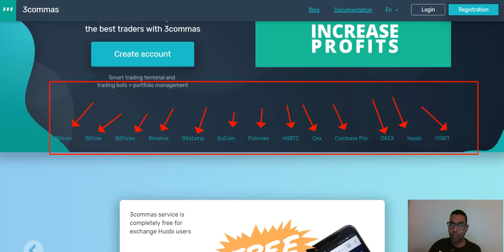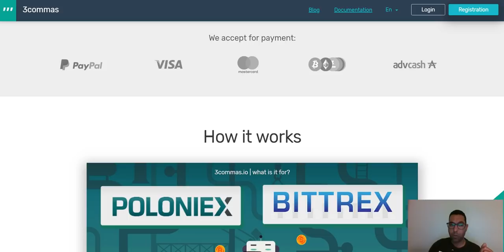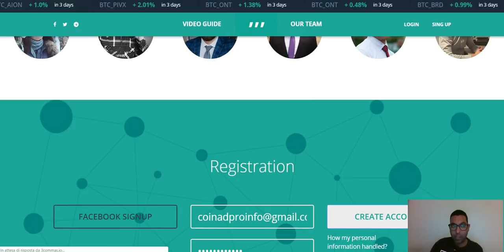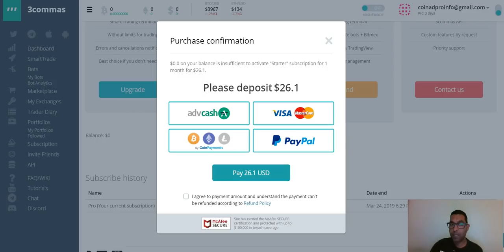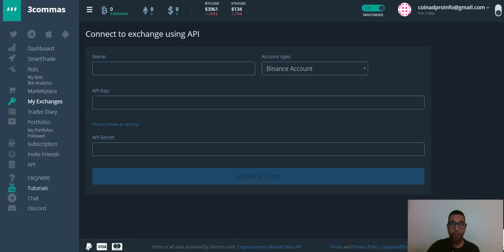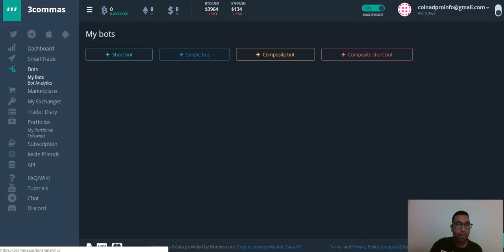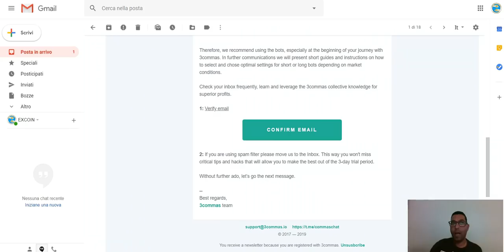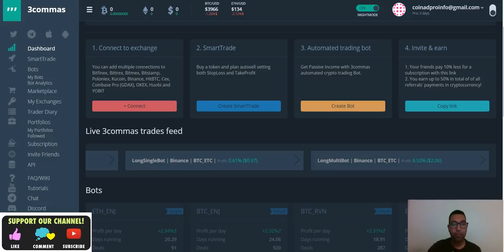كيفية استخدام بوت التداول الآلي في العملات المشفرة والرقمية عبر هذا الموقع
💎(استخدام الرابط يتيح لك الحصول على خصم 10%):💎
▬▬▬▬▬▬▬▬▬▬ஜ۩۞۩ஜ▬▬▬▬▬▬▬▬▬▬▬▬▬
إخلاء مسئولية: هذا التنويه لإخلاء أي مسؤولية عن أي مشكلة تواجه استثمارك او حسابك بسبب استخدام بوت التداول الآلي الذي سنقوم بشرحه.
التسجيل فى منصة التداول بايينص
▬▬▬▬▬▬▬▬▬▬ஜ۩۞۩ஜ▬▬▬▬▬▬▬▬▬▬▬▬▬
💎coinadpro رابط التسجيل فى💎
💎 wirex  فيزا💎
ر ابط التسجيل فى بنك البايير
للتسجيل  AdvCash  رابط موقع
 رابط المحفظة LedgerNano
▭▭▭▭▭▭▭▭▭▭▭▭▭▭▭▭▭▭▭▭▭▭▭▭▭▭▭▭▭▭    ▬▬▬▬▬▬▬▬▬▬▬ஜ۩۞۩ஜ▬▬▬▬▬▬▬▬▬▬▬▬▬
 Telegram أشترك فى الجروب الخاص بى على
أشترك فى الجروب الخاص بى على الفيسبوك
     ▬▬▬▬▬▬▬▬▬▬▬ஜ۩۞۩ஜ▬▬▬▬▬▬▬▬▬▬▬▬▬